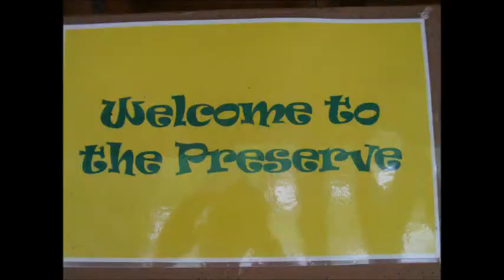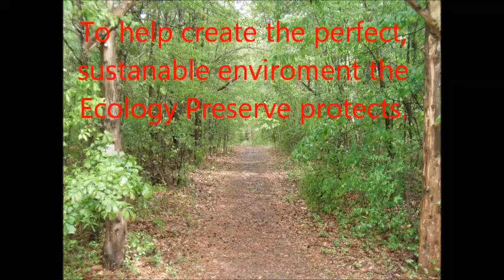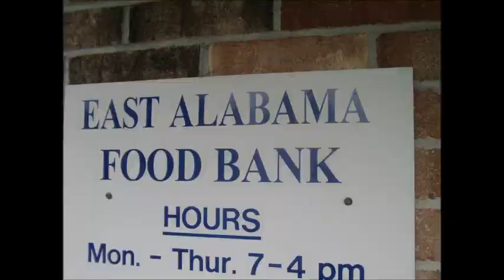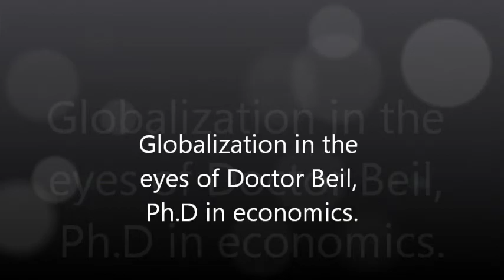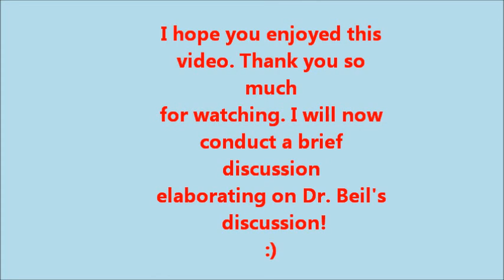My Movie Jeff Barnes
Jeffrey Barnes Honors Consumer Science